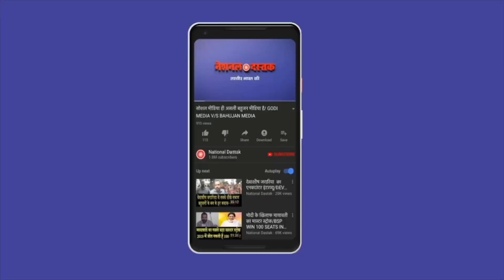महिला ने मोदी से मांगा जवाब/BIG ATTACK ON MODI BY A WOMEN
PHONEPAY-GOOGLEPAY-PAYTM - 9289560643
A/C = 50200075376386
IFSC = HDFC0000314
Reporter-
Editor-PRIYANKA
Camera person-